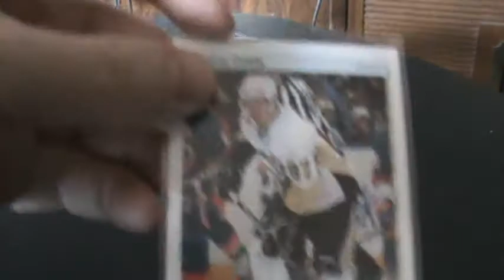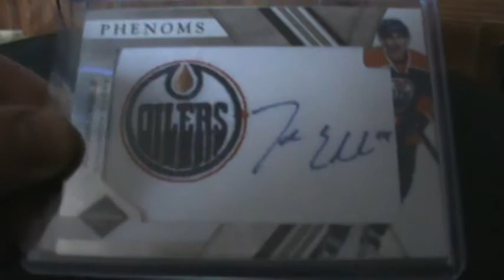Mailday from mystlsportscards.com, and Panini